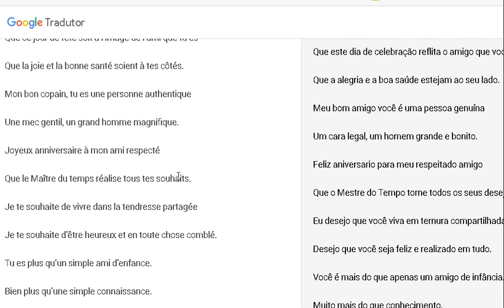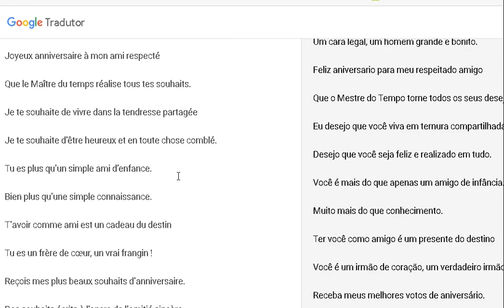message d'anniversaire à un ami